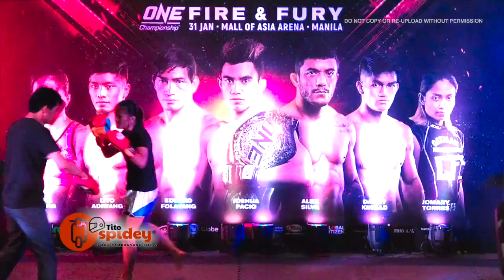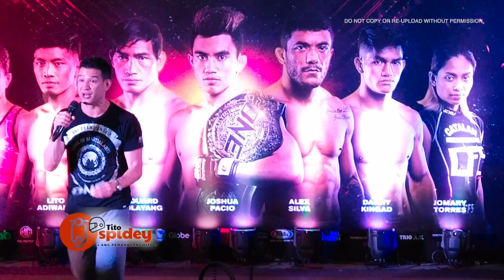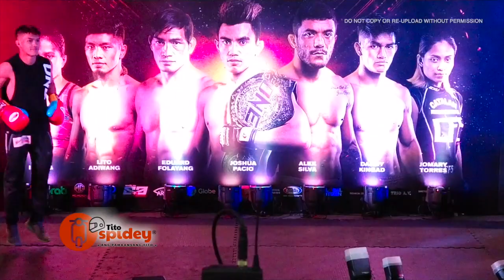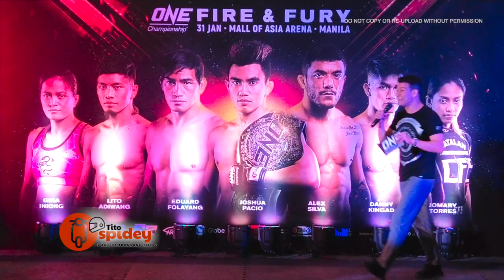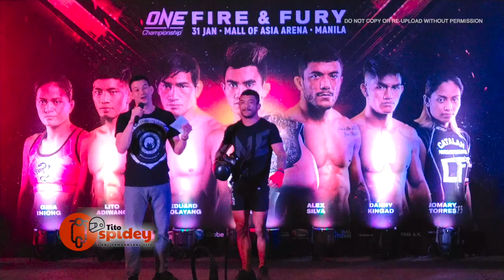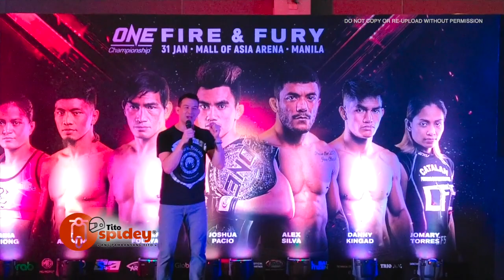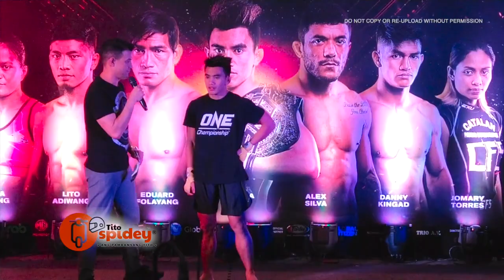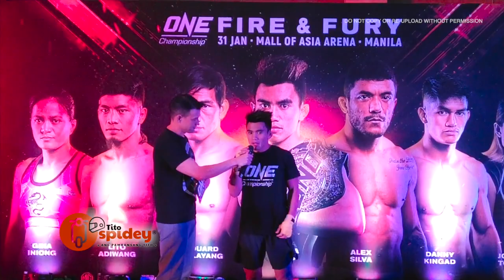PACIO VS SILVA - Fight 2020 Workout Manila One Championship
ONE Strawweight World Champion Joshua “The Passion” Pacio’s string of exciting acts have presented him one of the most celebrated fighters in ONE Championship.

He is up to fight Alex “Little Rock” Silva of Brazil in the main event of ONE: FIRE & FURY at the Mall Of Asia Arena in Manila